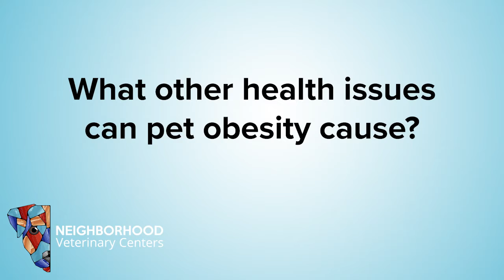Neighborhood Veterinary Centers in Beaumont, TX, talks about pet obesity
At Neighborhood Veterinary Centers, we know you love your pets like family. That’s why we’re different.

We offer quality vet care at prices you can afford—so you can rest easy, knowing your pets are getting the care they need without breaking the bank.

Neighborhood Veterinary Centers can be found in Beaumont, Groves, Wallisville, Waller and La Marque, Texas.